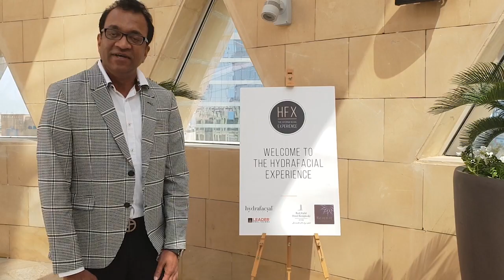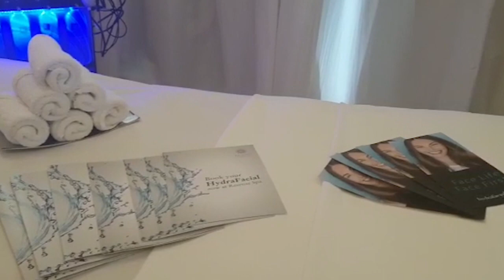Introducing Hydrafacial in Riyadh, Kingdom of Saudi Arabia - Leader Healthcare